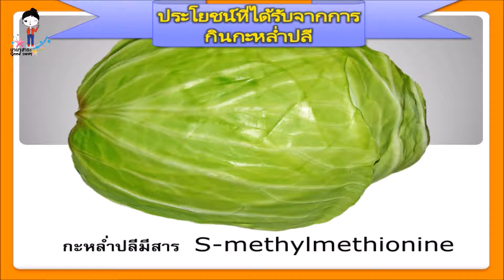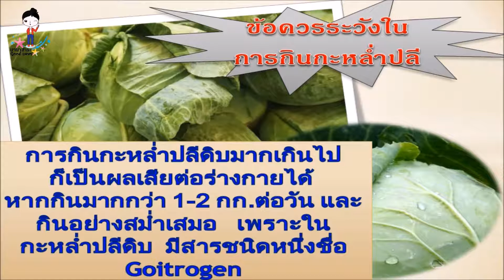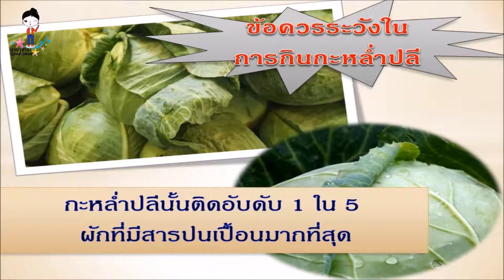วิธีการรับประทานกะหล่ำปลีอย่างไร เพื่อป้องกันโรค หลีกเลี่ยงอันตรายจากกะหล่ำปลีจากสุขภาพและสารเคมี คน